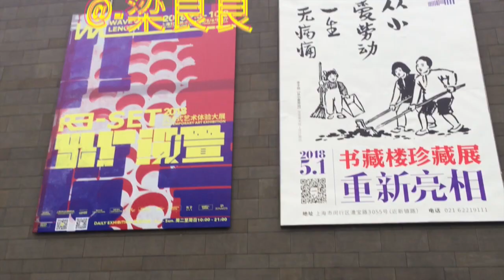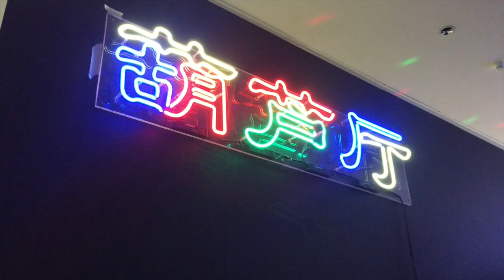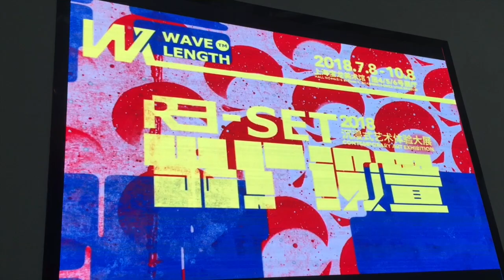VLOG- shanghai immersion exhibition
it's an immersion exhibition, a lot of artist work will present here. Maybe it's the first show in Shanghai? Some artist kind of famous,  and some others look pretty young.

#《WAVELENGTH：出厂设置》